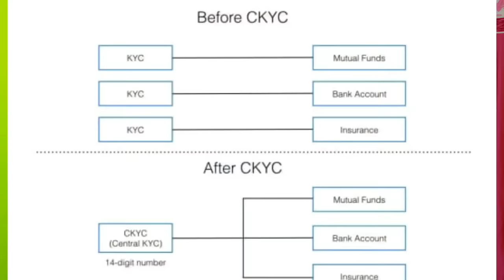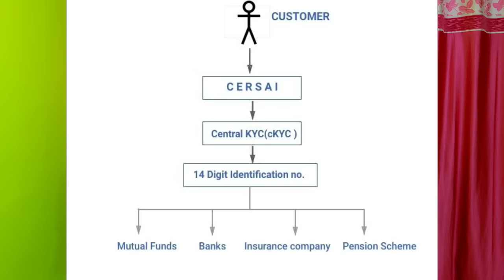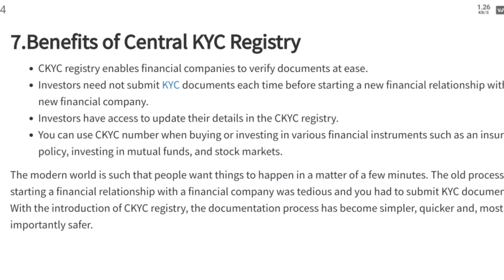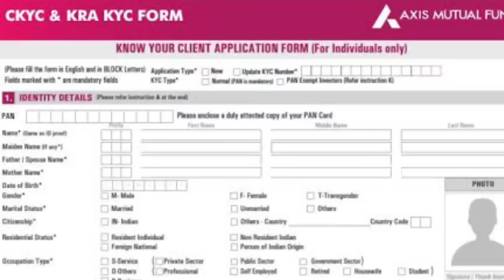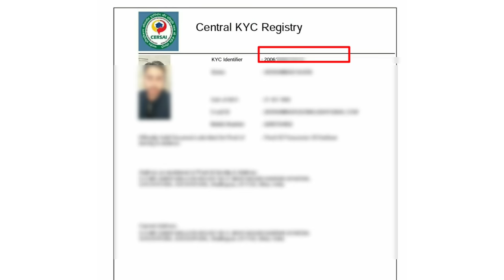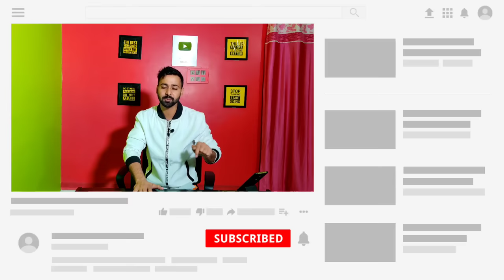What Is CKYC ? CKYC Number kya hain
What is CKYC ? CKYC India।
CKYC refers to Central KYC (Know Your Customer), an initiative of the Government of India. ... The objective of CKYCR is to reduce the burden of producing KYC documents and getting those verified every time when the investor deals with a financial entity for the first time.

The Central Know Your Customer Registry (CKYC) is a centralised depository of KYC documents of customers availing various services of the financial sector. CKYC is created with the intent to reduce the burden of submitting KYC documents for verification when starting a new financial relationship with a new finance company.

Benefits of Central KYC Registry
CKYC registry enables financial companies to verify documents at ease.
Investors need not submit KYC documents each time before starting a new financial relationship with a new financial company.
Investors have access to update their details in the CKYC registry.
You can use CKYC number when buying or investing in various financial instruments such as an insurance policy, investing in mutual funds, and stock markets